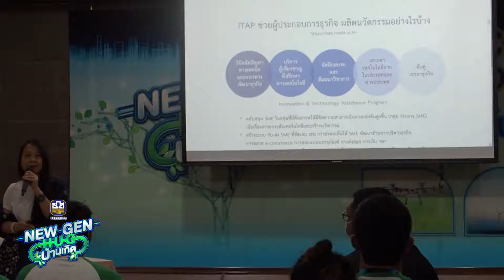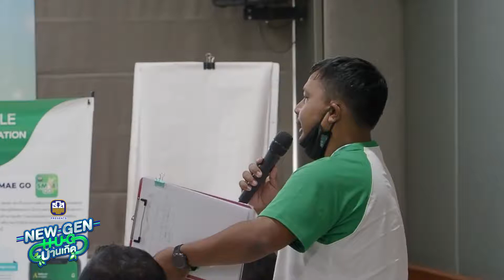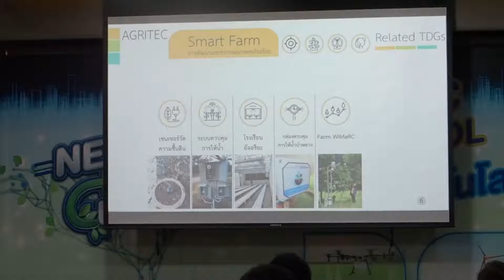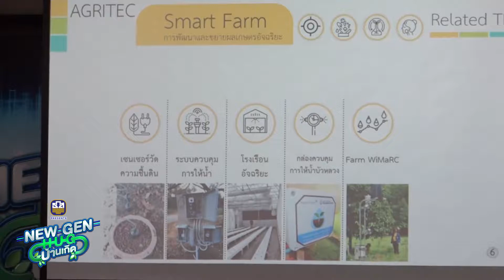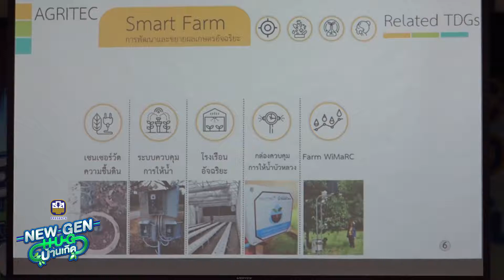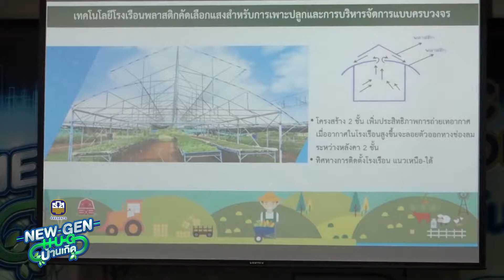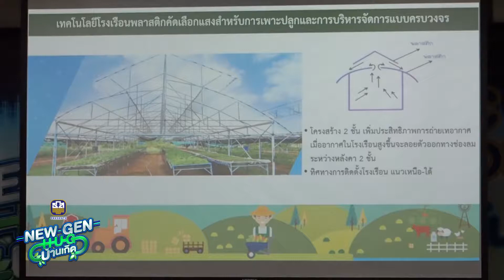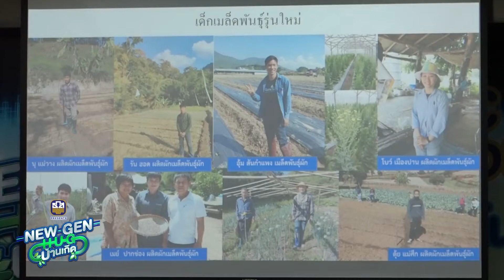สวทช กับ Smart Technology โดย คุณวิราภรณ์ มงคลไชยสิทธิ์